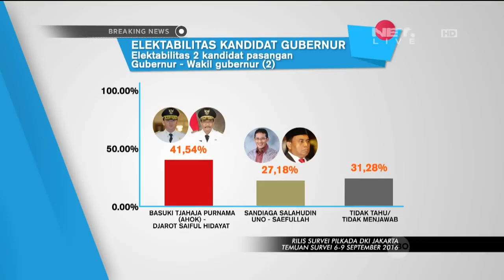Breaking News: Talk Show Pengamat Politik 'Dimas Oki Nugroho'